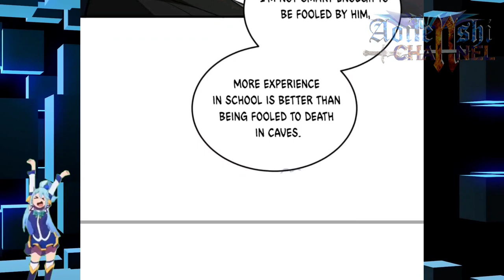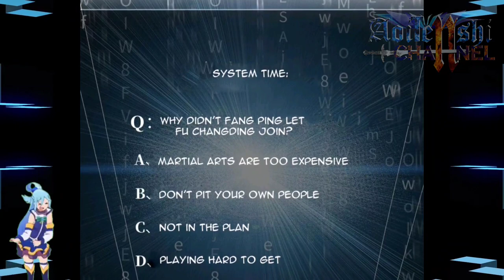Ping Yuan Club || Global Martial Arts CH 109 ENGLISH || AT CHANNEL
COPYRIGHT / LICENSING